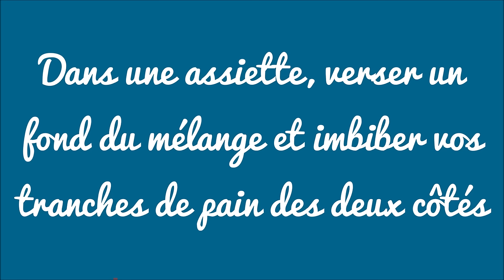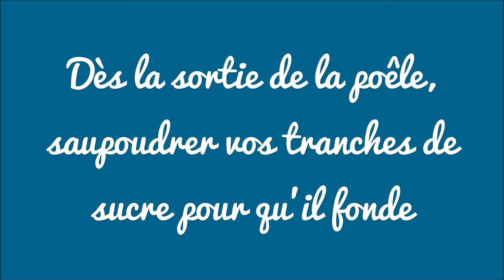Recette du pain perdu facile et rapide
Comment faire du pain perdu facile et rapide par BlueCake
ingrédients : 100g des sucre / 2 œufs / 30cl de lait / des tranche de pain.